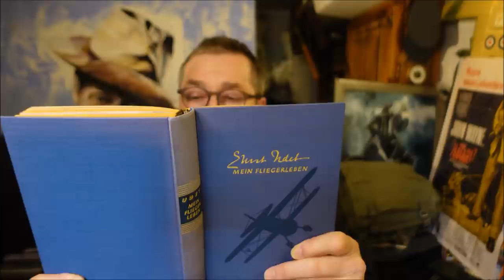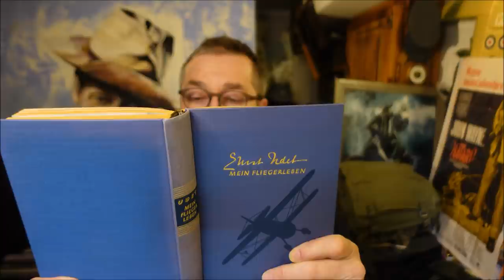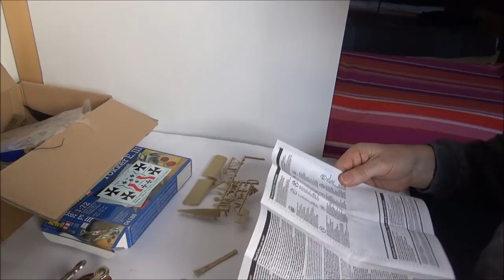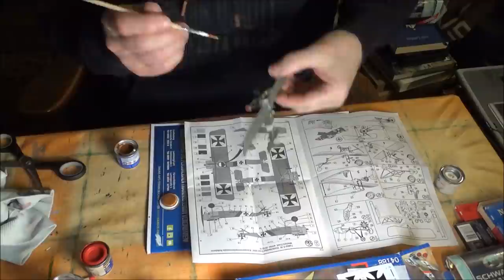ASMR Modellbau Airfix Fokker E III Ernst Udet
Schaut mir über die Schulter wie ich den Modellbausatz einer Fokker E III aus dem ersten Weltkrieg zusammensetze